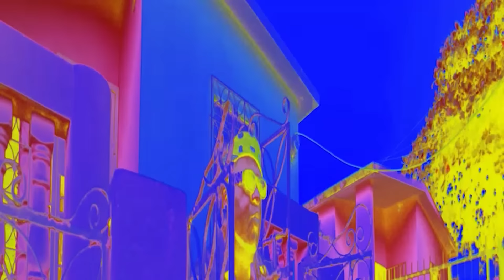XXL 593 - La Foto Sin Flash (Official Video)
Descarga 'La Foto Sin Flash! - Soon

Artista: XXL 593
Sello Discográfico: Socio Records Music

Official Video by XXL 593 performing La Nadie Como Tu. (C) 2022 Socio Records Music, under exclusive license to Socio Records Music